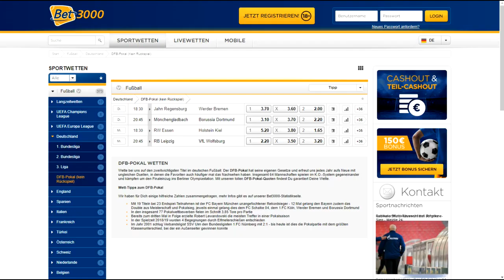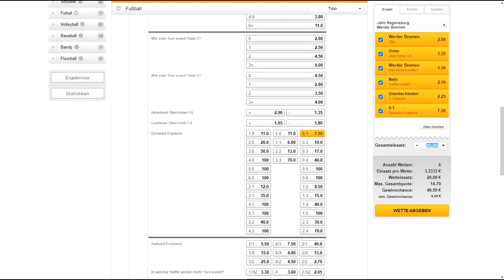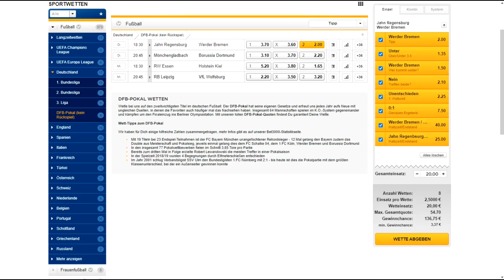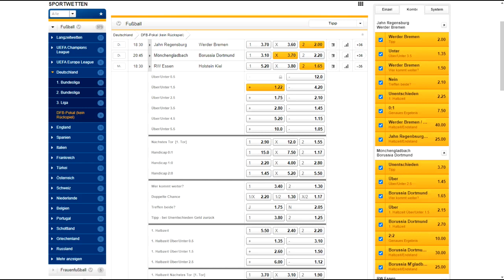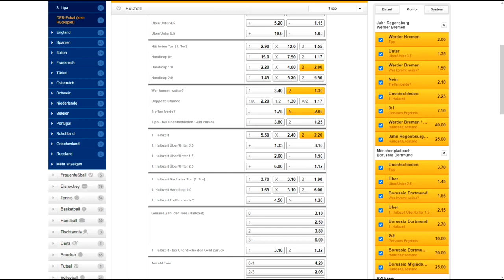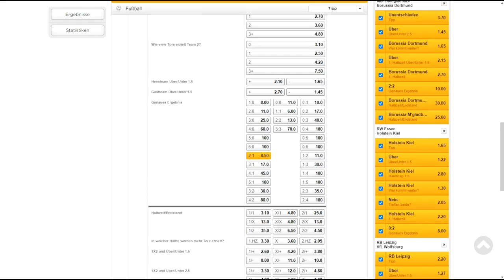DFB POKAL PROGNOSE (VIERTELFINALE) ⚽💰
Meine Prognose und Sportwetten Tipps zum Viertelfinale des DFB Pokal findet ihr im Video!
Sportwetten Strategie ; Sportwetten ; Sportwetten Tipps ; DFB Pokal ; DFB Pokal Tipps ; DFB Pokal Wetten